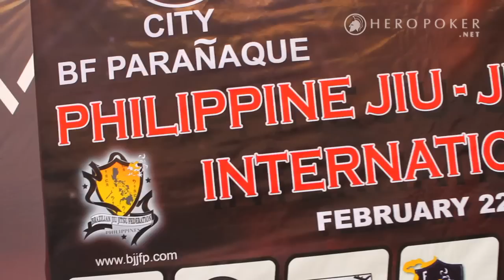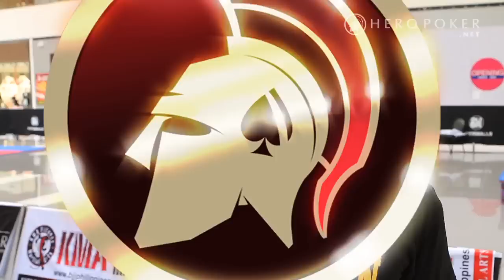HeroPoker.net 2014 Philippine Jiu-Jitsu International Open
Video coverage of 2014 Philippine Jiu-Jitsu International Open held at SM BF Parañaque on February 22-23, 2014.

Be Epic!